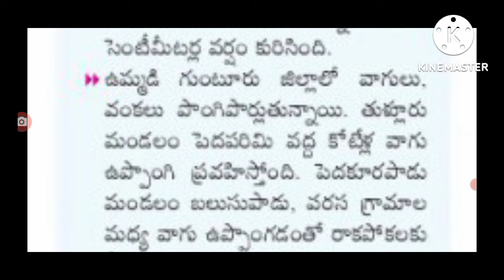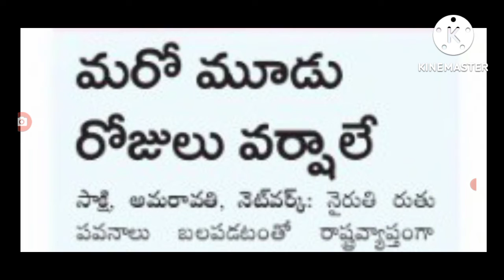రాష్ట్రంలో మూడు రోజులపాటు భారీ వర్షాలు heavy rains are coming into AP.